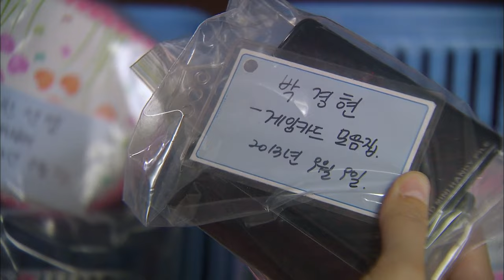[HOT] 여왕의 교실 15회- 쓰러진 고현정, 마녀 선생님 집 대공개 20130731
20130731 여왕의 교실 15회
오매불망 아이들 생각뿐인 마녀쌤